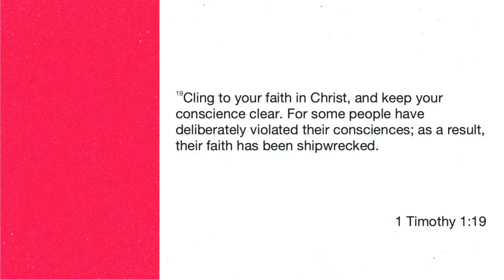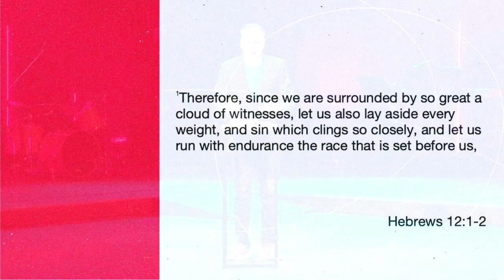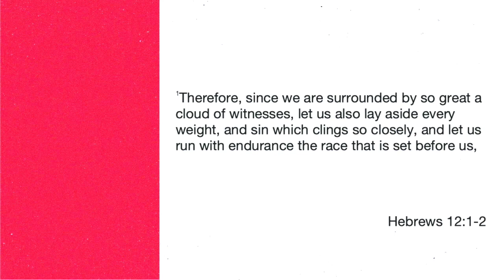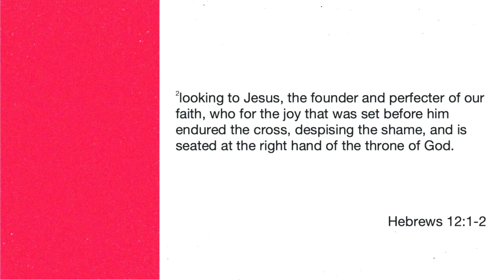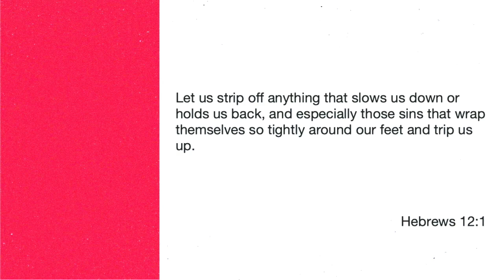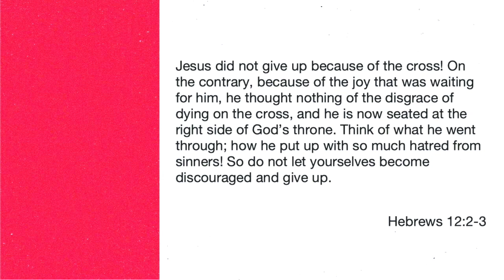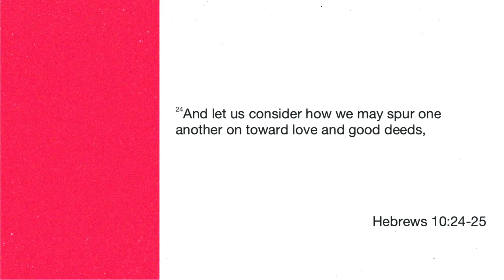Drifting Faith | Pastor Ritchie Miller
Some Christians drift in their focus and become bored, tired, burned out, or cold in their faith. They don’t quit, they just lose focus & faithfulness.  Then there are others that drift to the point of a shipwrecked faith. Today, Pastor Ritchie shows you what the book of Hebrews says about keeping a laser-focus on Jesus

Sermon Scriptures: 1 Timothy 1:19, Hebrews 12:1-3, Hebrews 10:24-25